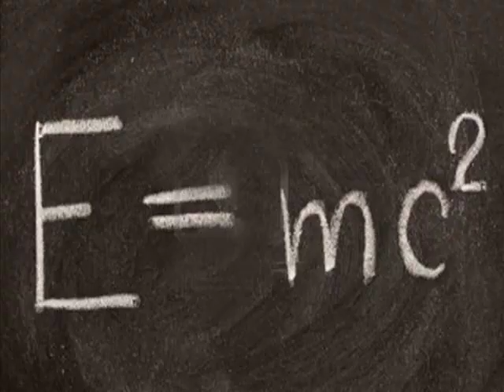matemticas 4 eso completa la descomposición de los polinomios ejercicio 18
Se trata de un video en el que se resuelve un polinomio. Si quieres más ejercicios, problemas o actividades resueltas de fisica, quimica, matematicas, electronica, circuitos, sistemas de control, ingenieria, visita Tienes problemas resueltos de bachillerato, selectividad y universidad.